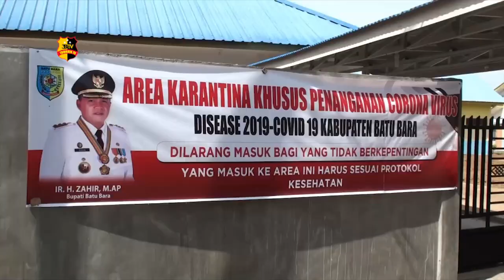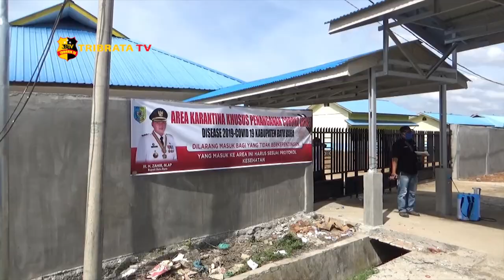TKI ASAL MALAYSIA JALANI MASA KARANTINA DI BATUBARA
Sebanyak 105 TKI yang baru tiba dari Malaysia menjalani karantina di gedung SMKN 1 Limapuluh. Sementara 17 TKI yang terdiri dari wanita hamil dan anak-anak, telah dipulangkan ke rumah masing-masing untuk menjalani isolasi mandiri.

Bupati Batubara Zahir mengatakan karantina akan dilakukan selama empat hari untuk memantau kondisi kesehatan para TKI. Selanjutnya para TKI tersebut akan diwajibkan melakukan isolasi mandiri selama 10 hari lagi.
Sebelumnya pemerintah kabupaten Batubara memfasilitasi kepulangan para TKI asal Batubara yang terlantar di Malaysia akibat lockdown yang diperpanjang di negeri Jiran tersebut.

Pemerintah kabupaten Batubara sendiri telah menyiapkan 10 ruang karantina dengan kapasitas 150 tempat tidur untuk mengantisipasi lonjakan kepulangan TKI dari Malaysia.

Dari Batubara Sumatera Utara Sholeh Pelka Tribrata Tv salam Tribrata.